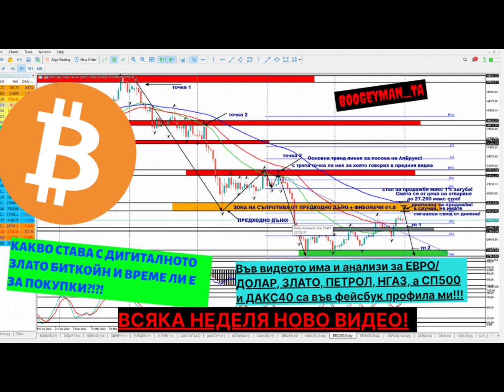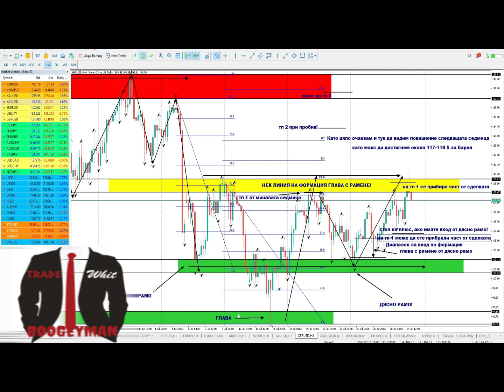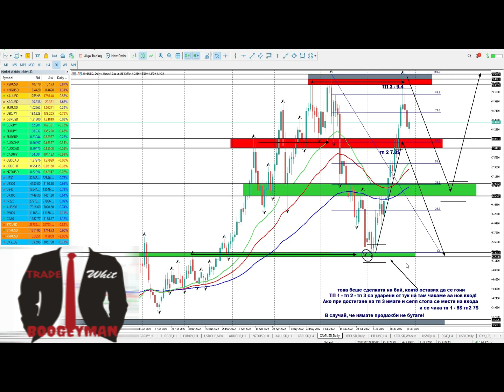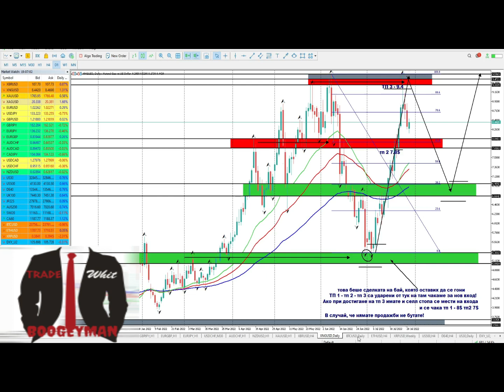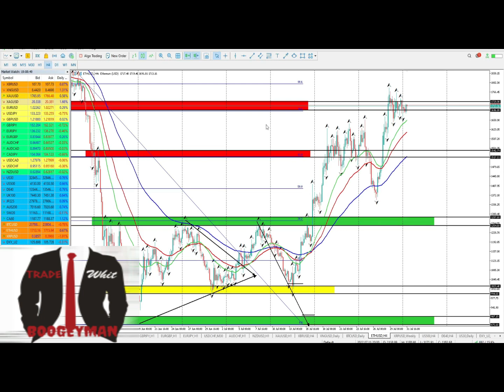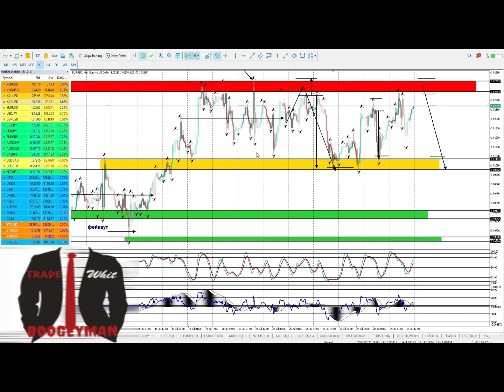НЕДЕЛНИ ТЕХНИЧЕСКИ АНАЛИЗИ ПРИ ЕВРОДОЛАР ЗЛАТО ПЕТРОЛ НГАЗ БИТКОЙН + очаквания за седмицата!!!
ТЕХНИЧЕСКИ АНАЛИЗИ ПРИ БИТКОЙН ЕВРОДОЛАР ЗЛАТО ПЕТРОЛ НГАЗ, а за СП500 и ДАКС40 са във фб страницата и профила ми!

📊📈Анализите са предимно от 4ч графика, който следи канала знае, че аз не тъгувам дългосрочно, а гледам днес да направя сделка и по възможност днес да изляза с не повече от 16часа престой❗
Това е така наречената дневна търговия!!!

📊📈СТРАТЕГИИ И ИНДИКАТОРИ ИЗПОЛЗВАНИ ЗА ВИДЕОТО:

✅ИНДИКАТОРИ НА ГРАФИКАТА:
- Пълзящи средни 3 на брой с настройки Х-Х-Х❗
- Фрактал индикатор за определяне на върхове/дъна и зони❗
- Фибоначи по последната вълна/импулс от 4ч или дневна графика❗
✅ИНДИКАТОРИ ПОД ГРАФИКА:
- Стохастик с настойки Х-Х-Х❗
- РСИ с настройки Х-Х-Х❗
- МАСД с настройки Х-Х-Х❗
Това са най-основните индикатори, които аз ползвам❗
Гледам още и за формации, както и зони на подкрепа/съпротива, като това ми е основен сигнал за сделка, а после преминавам към японските свещи и накрая индикаторите за потвърждение❗

👉За повече информация относно стратегиите, които ползвам, как се ползват, кога, какви сигнали дават и още много полезна информация единствено в ДИСКОРД + курсове и  учебни материали за начинаещи да изградят правилна представа за ценовите движения❗

👉Цената за вход от 100лв + месец престой! 🧲 🤙
За всеки следващ месец в случай, че сте доволни е 50лв!💪🔥
МЕСТАТА са ОГРАНИЧЕНИ ДО 30 и има само няколко свободни!😲🤙

☎ За контакти в случай, че имате желание да се включите в ДИСКОРД:
👉 Фейсбук страница: Boogeyman analysis realtime
👉Скоро ще има и сайт!!!

ПРЕДУПРЕЖДЕНИЕ ЗА РИСК:
ВНИМАНИЕ: Отказ от отговорност за риска:
Търговията с валута на марж носи високо ниво на риск и може да не е подходяща за всички инвеститори. Миналите резултати не са показателни за бъдещи резултати. Високата степен на ливъридж може да работи както срещу вас, така и за вас. Преди да решите да инвестирате в чуждестранна валута, трябва внимателно да обмислите инвестиционните си цели, нивото на опит и склонността към риск. Съществува възможност да загубите част или цялата си първоначална инвестиция и следователно не трябва да инвестирате пари, които не можете да си позволите да загубите.